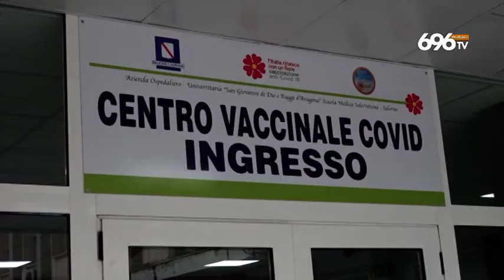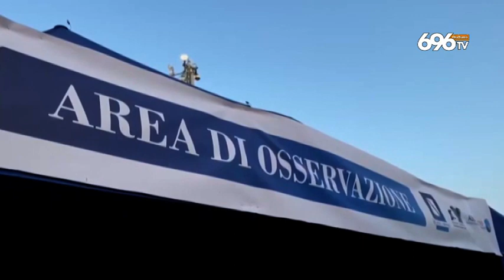Salerno, sempre più vicina immunità di gregge